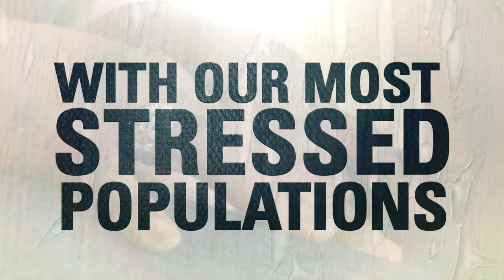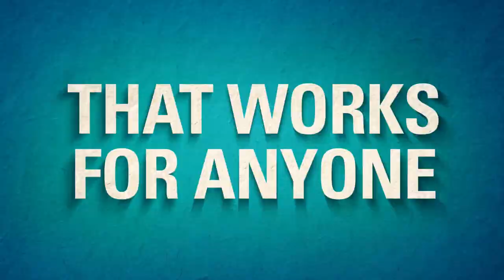David Lynch Foundation - Changing Lives with Meditation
Hate. Anger. Fear. Sorrow. Anxiety. Stress. Rage.
These feelings and emotions can be transformed for GOOD with meditation.

Since 2005, the David Lynch Foundation (DLF) has brought transcendental meditation to the most stressed populations. War veterans, at-risk youth, refugees, prisoners, victims of violence... All people changed by meditation.

Long Story Short Media (LSS) worked with DLF to produce this video that shows how the Foundation is bringing evidence-based, scientifically-validated Transcendental Meditation technique to at-risk populations all over the world with results.